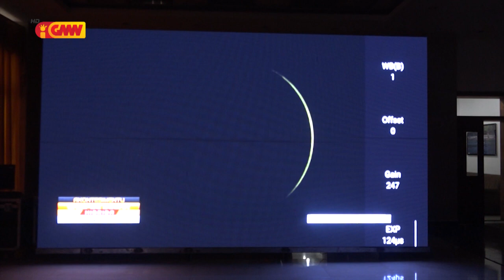Rezultadu peskiza Eklipse Solár hsi Austrónomu sira hatudu sinál Úniku iha TL